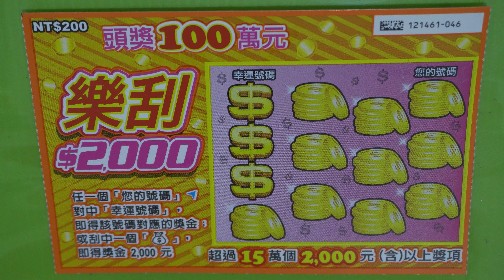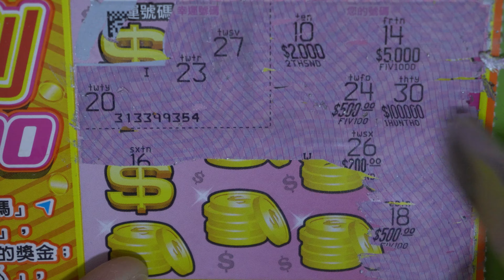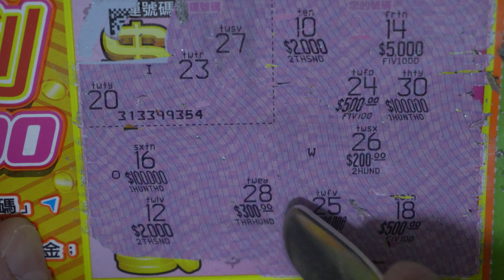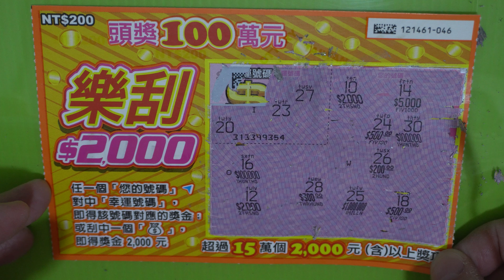[刮刮樂] 樂刮$2,000刮刮樂46號 [頭獎100萬元][公益][彩券][樂刮$2,000][2021刮刮樂][Lottery][宝くじ][ロッタリー][Scratch][スクラッチ][즉석복권]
發哥開獎

主題：樂刮$2,000
售    價：每張新臺幣200元
發行數量：4,000,000張
上市日：110年11月2日
下市日：111年5月2日
兌獎截止日：111年8月2日

玩法說明：
任一個「您的號碼」對中「幸運號碼」，即得該號碼對應的獎金；或刮中一個「 錢袋圖案」，即得獎金2,000元